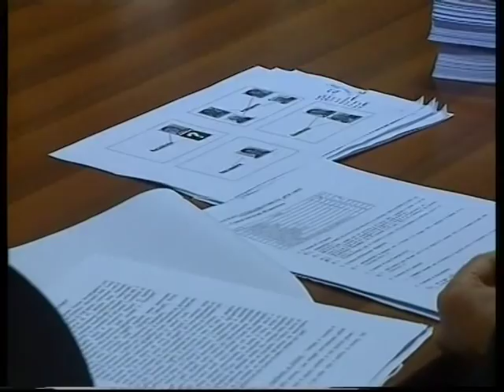Ruoppolo Teleacras - Operazione "House Delivery"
Il servizio di Angelo Ruoppolo Teleacras Agrigento (
)del 24 giugno 2009. Maxi operazione antidroga dei Carabinieri e della Procura di Agrigento. 17 arresti per spaccio e traffico di cocaina. Lo stupefacente nascosto anche dentro i carica batteria dei telefonini. (per il video in Alta qualità clicca su HQ in basso a destra dello schermo).
Ecco il testo:
Nel sud America, in Colombia, si organizzano i narco traffici internazionali. Droga a quintali. Invece, in Venezuela si impacchettano confezioni domestiche, quasi da regalo. In Venezuela, a Caracas, si sono trasferiti tanti agrigentini, alla ricerca di lavoro e di fortuna. E così ecco un' idea: "ehi, pensa, ti mando cocaina, qui ne scorre a fiumi. Sì, ok. Pensa come, che lo penso anche io. Ecco. Ho pensato. La nascondiamo dentro i carica batteria dei telefoni cellulari". E così è stato. La cocaina ha viaggiato sui corrieri commerciali. Dal sud America verso la Sicilia e la provincia di Agrigento.  Un pacco insospettabile. Il telefonino, ed all' interno del carica batteria, svuotato dei componenti elettronici, la cocaina. Consegna a domicilio. Fino a casa del destinatario. Ecco perchè l' operazione di oggi è stata intitolata  "House delivery".  I Carabinieri, con Mario Di Iulio, Salvatore Leotta e Roberto Di Nunzio, e la Procura della Repubblica di  Agrigento, con  Renato Di Natale, Ignazio Fonzo e Luca Sciarretta. 17 arresti, tra Agrigento, Favara, Canicattì, Realmonte, Porto Empedocle, Racalmuto, San Cataldo e Palermo. Le indagini, sostenute dalle irrinunciabili e preziose intercettazioni ambientali e telefoniche, poi appostamenti e pedinamenti,  si sono scatenate nel novembre del 2007. Poi, la svolta, nel giugno del 2008, quando a Bologna è stato intercettato un corriere con i pacchi dei telefoni cellulari e la cocaina negli spinotti, anche fino a 300 grammi di polvere bianca per ogni carica batteria. Lo stupefacente, tra cocaina e droghe sintetiche,  sarebbe stato comprato non solo in Venezuela ma anche a Palermo. Poi è stato venduto nell' agrigentino, a prezzi onesti, ad esempio la cocaina da 40 ad 80 euro al grammo. Tra i consumatori abituali professionisti, medici, avvocati, impiegati, uomini e donne, ed anche giornalisti. Nel corso delle indagini i Carabinieri hanno sequestrato più di  350 grammi di cocaina. Ecco gli arrestati:
Salvatore Barba 24 anni di Favara,
Angelo Bruccoleri 29 anni di Favara,
Carmelo Corbo 31 anni di Canicattì,
Luigi Di Naro 32 anni di Racalmuto ed assessore comunale ai Lavori pubblici,
Salvatore Gallo Cassarino 42 anni di Porto Empedocle,
Antonino Lazzara 28 anni di Favara,
Calogero Lombardo 42 anni di Racalmuto,
Youssef Marqoum 29 anni, originario del Marocco e residente ad Agrigento,
Salvatore Marziano, 19 anni di Canicattì,
Enzo Micciche 23 anni di Agrigento,
Alfonso Luca Milazzo 40 anni di San Cataldo,
Francesco Muratore 40 anni di Palermo,
Giuseppe Neri 28 anni di Realmonte,
Salvatore Neri 58 anni di Realmonte,
Alessandro Puntorno 40 anni di Agrigento,
Pierino Tutino 44 anni di Agrigento,
Angelo Savio Volpe 21 anni di Canicattì.
Da dicembre ad oggi, nell' agrigentino, più di 90 arresti per droga.